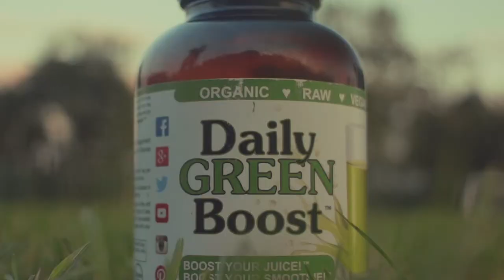Daily Green Boost Exercise and Yoga Trailer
Problem:
If it's not in the soil, then it's not in the fruits and veggies (even if organic), then it's not in you. :-(

Solution:
30x concentrated plant-based nutrients. High-quality, certified organic, raw, vegan. Vitamins, minerals, protein, enzymes, chlorophyll, and phytonutrients. :-)

Find more info and recipes at DailyGreenBoost.com